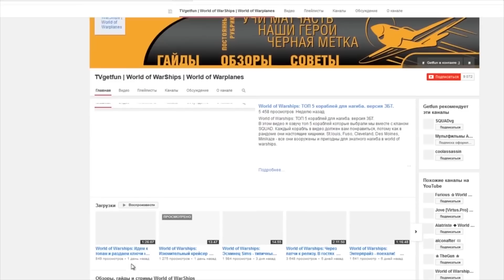Игровые хитрости. Маневр сближения [World of Warships]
В этом видео я коротко расскажу про маневр сближения который пригодится вам при игре на эсминцах и крейсерах в world of warships.

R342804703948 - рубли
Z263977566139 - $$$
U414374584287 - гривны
Интересные ссылки представлены ниже.